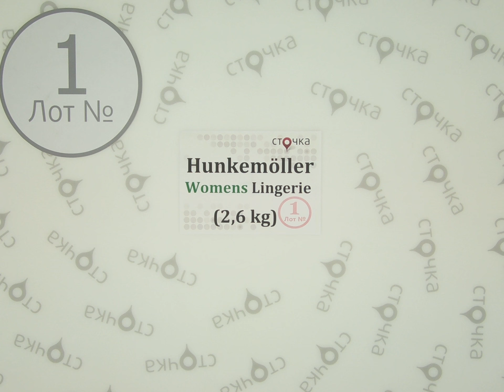Hunkemoller Womens Lingerie*** 1, сток одежда оптом